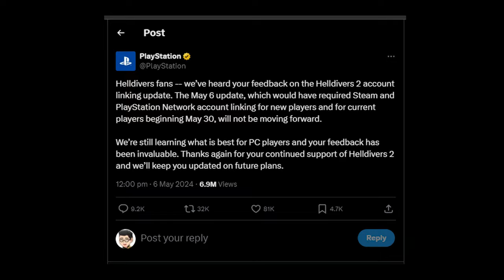We are here to stay, Thanks everyone! : Helldivers 2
We are still delisted from steam as of the moment and we are well aware it takes time to process such things so we are just waiting at the moment, but as of now we are celebrating this win with all the helldivers who stood up for everyone else.